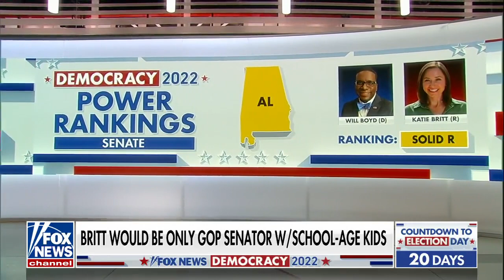Katie Britt talks education, inflation, crime, border security on America's Newsroom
2022 is the Year of the Parent.

Join the team at KatieBrittForSenate.com.